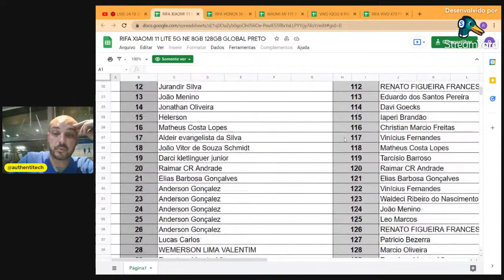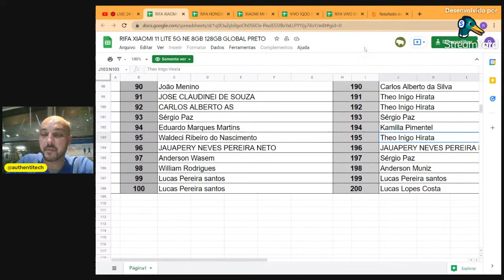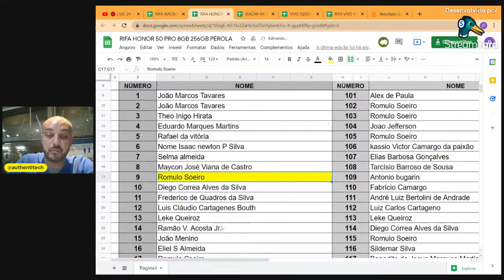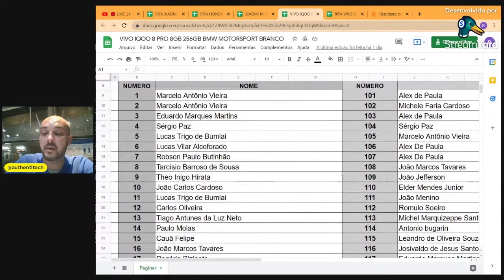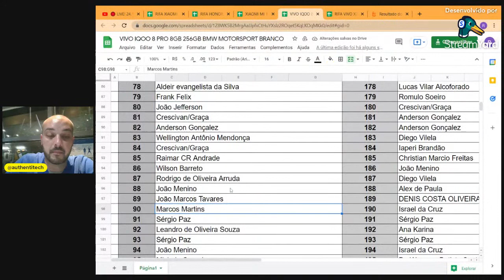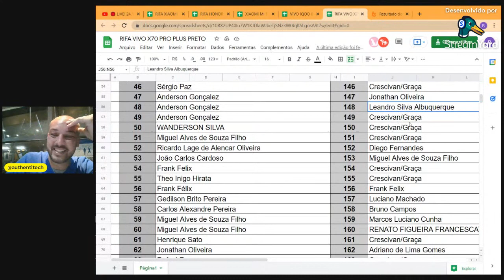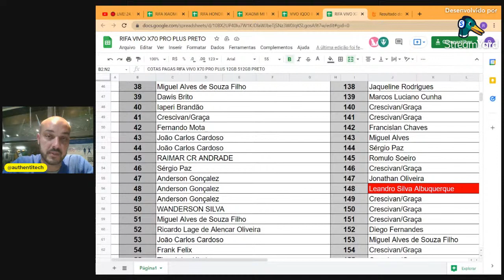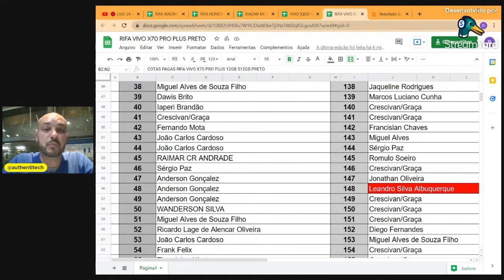🔴 LIVE! 24.10 20h - VIVO X70 PRO+, XIAOMI 11T PRO, IQOO 8 PRO, XIAOMI 11 LITE 5G NE e HONOR 50 PRO